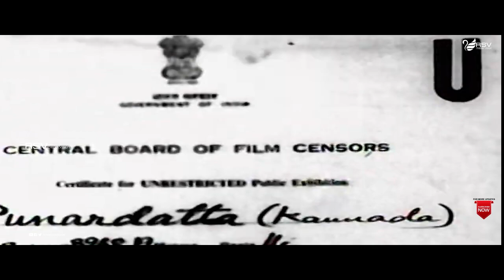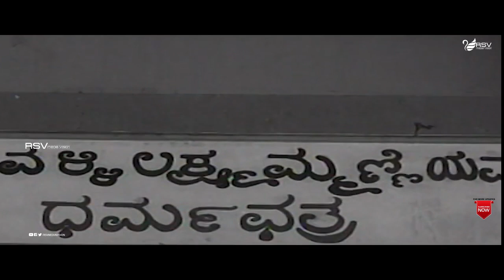Punardattha | ಪುನರ್ದತ್ತ | Full Movie | Aarathi | Lokesh | Social Drama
Watch Aarathi and Lokesh playing lead role in the Movie Punardattha . Also Starring T.N.Balakrishna Toogudeepa Srinivas, RajaSulechana, Nanditha Bose, Dwarakish, Sharapanjara Shivaram, B.V.Radha & Others in Rsv Media Vision Kannada Full Movies Channel
Commentry :
Punardatta is a 1976 Indian Kannada costume drama film released on 1976. The film is directed by C S Rao, produced by M R Srinivas. Punardatta is a drama movie directed by C S Rao Check out this page for more updates on Punardatta.
Film: Punardattha
Starcast: Aarati,Lokesh
Director: C S Rao
Producer:  M R Srinivas
Banner: M R Sri Productions
Year: 1976